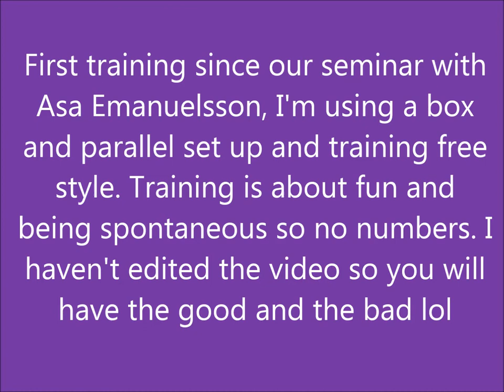Kertschker and blind crosses pug Agility training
Agility pugs Kertschker and blind crosses Agility training